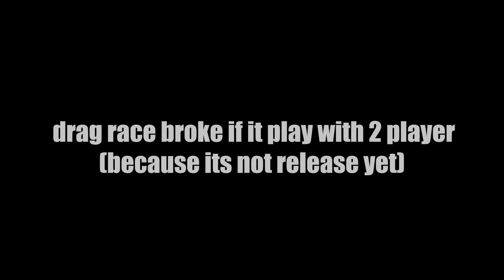The Unrelease/Drip Feed Drag Race *nfs pro street intensifies*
Thanks To *UncleRubio* for informing me about this drip feed content!

GTA 5 Setting:
30-100 FPS in Cayo Perico
70-120 FPS in Los Santos
Dying FPS in Casino lobby
60-90 FPS in Casino Heist

-Screen Type: Windowed Borderless
-Resolution: 1920 x 1880
-Aspect Ratio: Auto
-Outpout Monitor: 1
-FXAA: On
-MSAA: Off
-NVIDIA TXAA: Off
-VSync: Off
-Pause Game On Focus Loss: Off
-Population Density: 30%
-Population Variety: 30%
-Distance Scaling: 50%
-Texture Quality: Very High
-Shader Quality: Very High
-Shadow Quality: normal
-Reflection Quality: Ultra
-Reflection MSAA: X2
-Water Quality: High
-Particles Quality: Very High
-Grass Quality: Normal (this one is killing our FPS)
-Soft Shadows: Softer
-Post FX: High
-Motion Blur Strength: 0%
-In-Game Depth Of Field Effects: Off
-Ambient Occlusion: High
-Tessellation: Very High
-Restore Defaults: No Please Don't